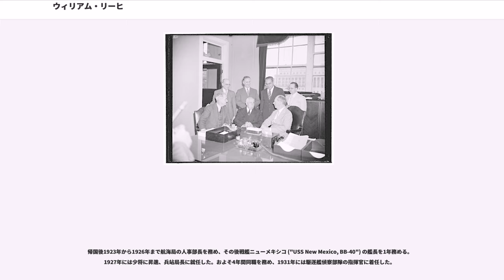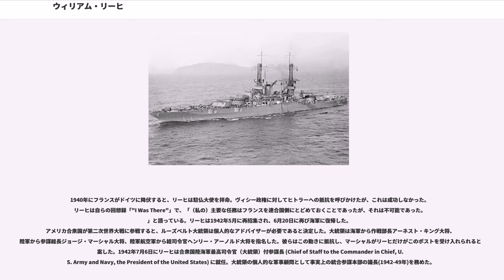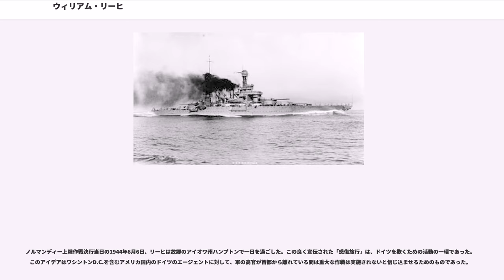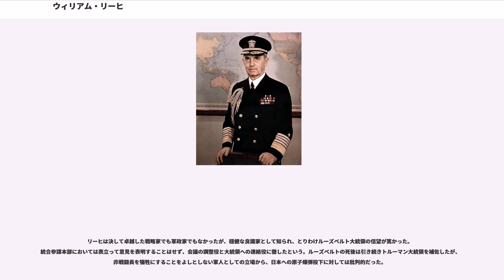ウィリアム・リーヒ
ウィリアム・ダニエル・リーヒ（William Daniel Leahy 、1875年5月6日 - 1959年7月20日）は、アメリカの海軍軍人、プエルトリコ総督および駐仏大使。アメリカ海軍初の元帥。日本では姓は「レーヒ」と記されることもある。

1942年にフランクリン・ルーズベルト大統領によって合衆国陸海軍最高司令官（大統領）付参謀長に任命され、トルーマン大統領の下でも同職を務めた。

リーヒはアイオワ州ハンプトンに生まれる。ウィスコンシン州アシュランドに転居し、成長した。海軍士官学校に入学したリーヒは、1897年に卒業した。

リーヒは少尉候補生としてオレゴン ("USS Oregon, BB-3") に着任、太平洋で勤務する。米西戦争時の1898年春、オレゴンはマゼラン海峡を全速で通過し、7月3日にはサンチャゴ・デ・キューバ海戦に参加した。

2年間の海上勤務後、リーヒは1899年7月1日に少尉に任官する。当時彼はアジア戦隊(Asiatic Station)で勤務し、米比戦争および義和団の乱時には砲艦キャスティン ("USS Castine, PG-6")、給糧艦グレイシャー ("USS Glacier, AF-4") に士官として乗り組み、砲艦マリベレス ("USS Mariveles") を指揮した。1902年に帰国し、続く5年にわたってタコマ ("USS Tacoma, CL-20")、ボストン ("USS Boston") に乗り組み、パナマ運河建設初期のパナマで勤務した。

1907年に海軍士官学校の教官に着任、物理と化学を担当する。1909年に再び海上勤務となり、カリフォルニア ("USS California, ACR-6") の航海士官として太平洋艦隊で勤務した。リーヒは1911年10月18日に少佐に昇任し、ジュピター ("USS Jupiter, AC-3") がメア・アイランドで起工するときにはタフト大統領の海軍補佐官を務めた。ニカラグア占領時にリーヒは海軍派遣部隊の参謀長であった。

1912年後半に彼はワシントンD.C.での陸上勤務となり、砲術訓練およびエンジニアリング部の副部長を務める。1913年には航海局に異動し、1915年まで勤務する。その後1915年から1916年にかけて砲艦ドルフィン ("USS Dolphin, PG-24") の艦長を務め、この時に当時海軍次官補であったフランクリン・ルーズベルトとの友情を深めることとなる。1917年前半には西インド諸島で大西洋艦隊偵察部隊、第3戦隊の先任副官を務めた。

次いで戦艦ネバダ ("USS Nevada, BB-36") の副長職を務め、1918年4月のアメリカ合衆国の第一次世界大戦参戦に際しては輸送艦プリンセス・マトイカ ("USS Princess Matoika, ID-2290") の艦長に着任、フランスへの兵員輸送に従事した。この任務の功績でリーヒは海軍十字章を受章した。

1918年に再び陸上勤務となり、3年にわたって砲術訓練およびエンジニアリング部の部長職を務め、同時に火器管制委員会の上級委員も務めた。1921年にセントルイス ("USS St. Louis, C-20") の艦長に着任、希土戦争でトルコ海域に派遣された。戦争が終了すると第1機雷敷設戦隊を指揮し、1922年には指揮部隊の指揮官も兼任した。

帰国後1923年から1926年まで航海局の人事部長を務め、その後戦艦ニューメキシコ ("USS New Mexico, BB-40") の艦長を1年務める。1927年には少将に昇進、兵站局長に就任した。およそ4年間同職を務め、1931年には駆逐艦偵察部隊の指揮官に着任した。

息子のウィリアム・H・リーヒは1927年に海軍士官学校を卒業し、第二次世界大戦が始まる前に海軍の情報収集活動に従事した。

1933年、再びワシントンD.C.での陸上勤務となり、航海局長を2年間務める。その後中将に昇進、戦艦戦隊の指揮官に着任した。1936年にリーヒは戦闘艦隊司令長官に就任し、併せて大将に昇進、戦艦カリフォルニア ("USS California, BB-44") に四つ星の大将旗...